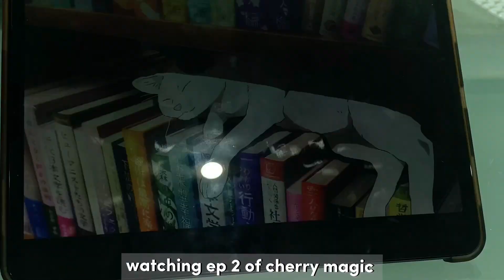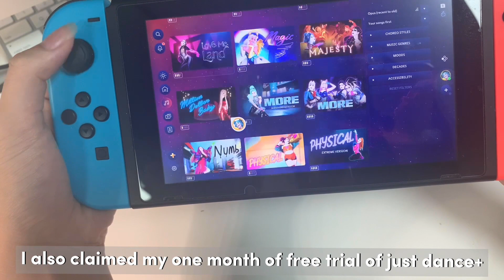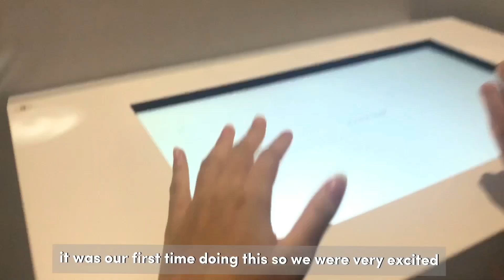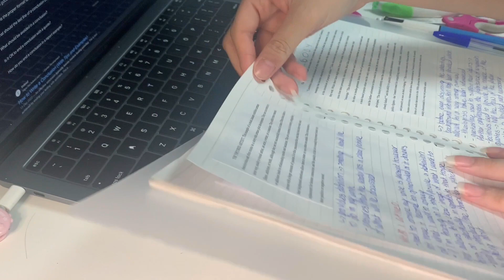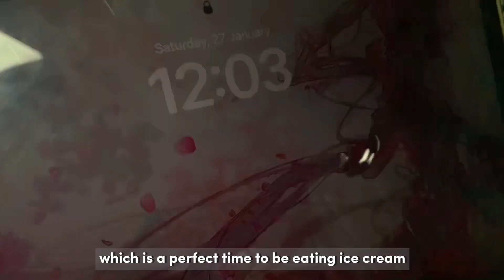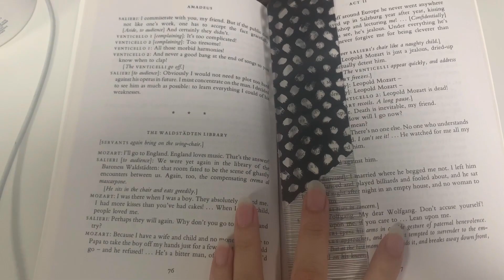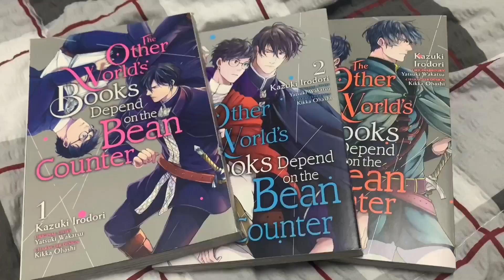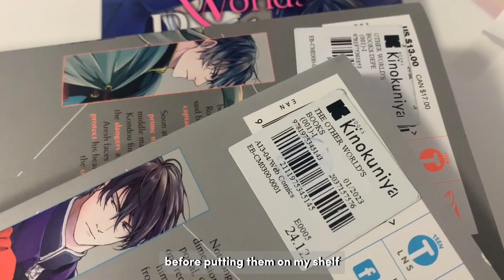daily productive study vlog (in depth skincare routine, study cafe, manga reading, food)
hiii guys! I am back with another vlog, with this filming the last week of my school holidays. as I am writing this, I have currently just finished my second week of school and it's honestly be soo stressful and I've been swamped with work every single day. my videos will most likely be quite inconsistent for this year but I will of course try my best to film and edit as much as I can. As an apology,  here's a longer vlog for you guys, this actually being the longest vlog I have to date. let me know if you guys want longer or shorter vlogs in the future

shushubobo - meow bounce

about me:
pronouns:she/her
insta:  / kattiemanga   (I'll try to be more active I swear)